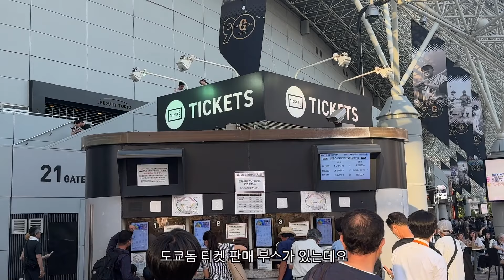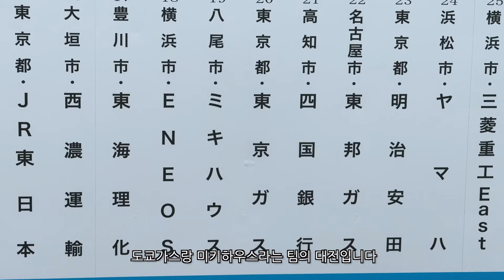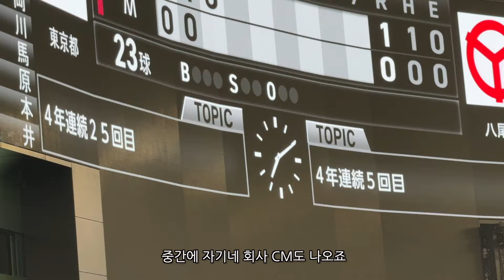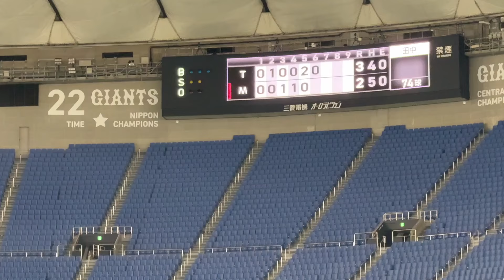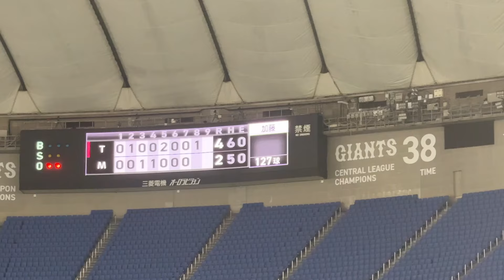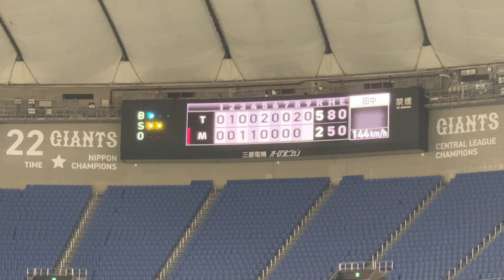95회 도시대항 야구대회 관람기 in 도쿄돔(도쿄가스 Vs 미키하우스)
2024년 7월에 열린 도시대항 야구대회 토너먼트 경기를 다녀온 영상 입니다